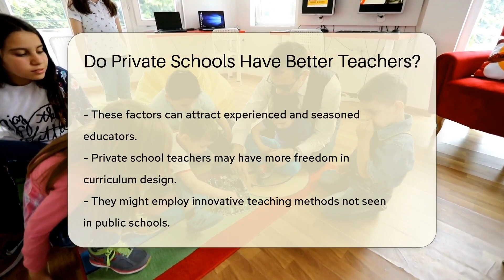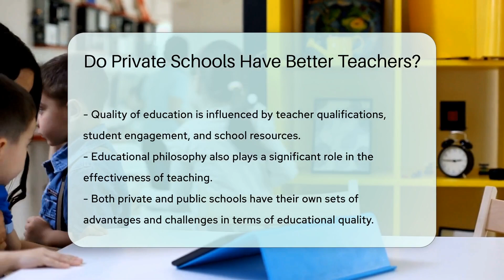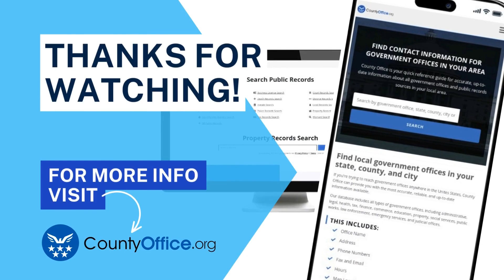Do Private Schools Have Better Teachers? - CountyOffice.org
Do Private Schools Have Better Teachers? Are private school teachers better equipped to provide a high-quality education? This is a question many parents and students ponder when considering educational options. In our latest video, we delve into the world of private education to explore the factors that contribute to the quality of teaching. We discuss the hiring flexibility private schools often enjoy, which allows them to consider a variety of qualifications beyond state certification. We also consider the different expectations and resources that can create a unique teaching environment in these institutions.

However, the term 'better' is subjective and can vary based on individual student needs. We compare this with the standardized quality ensured by state certification requirements for public school teachers. Join us as we examine the multifaceted aspects that contribute to the quality of education in both private and public schools, including teacher qualifications, student engagement, school resources, and educational philosophy.